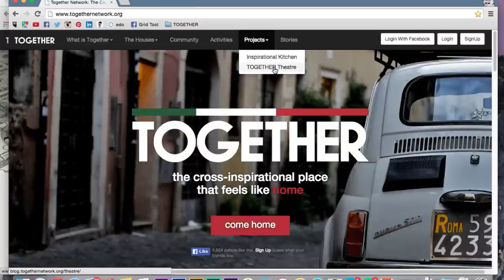Nasce il TOGETHER THEATRE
Siamo tornati dalla pausa estiva gia da un po'. È arrivato il momento di aggiornarvi su cosa succede nelle case TOGETHER.

È nato il TOGETHER THEATRE per esempio.
Dopo settimane di presentazioni per chi continuava ad assentarsi, l'abbiamo messo su pellicola.
Matteo ci spiega i punti cardine del Together Theatre rimanendo disponibile via mail per tutti quelli che volessero saperne di più. A presto un primo incontro della community di teatranti. Fino ad allora cerchiamo di capirne di più.